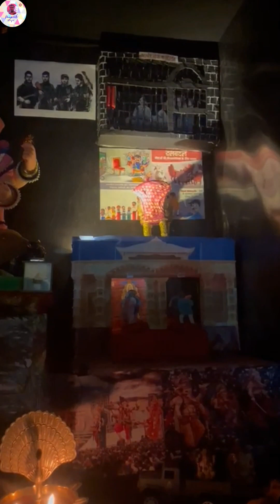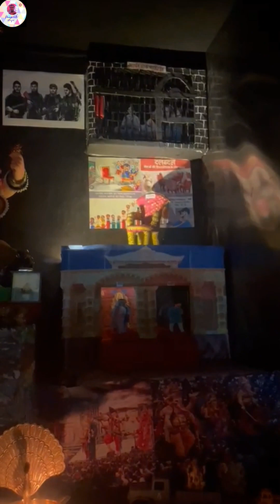Nice Ganpati decoration athome#deepaksirsvlog#ganeshchaturthi#ganeshchaturthi2023#ganpatidecoration